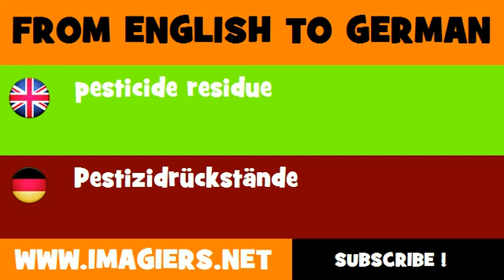FROM ENGLISH TO GERMAN = pesticide residue